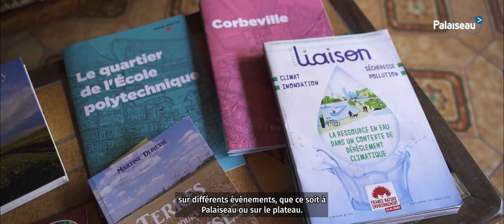Marie-Claire Méry, médaille de la Ville 2023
Marie-Claire Méry, présidente de l'association GRAAL, a reçu la médaille de la Ville lors de la cérémonie des Voeux du Maire aux Palaisiens. Découvrez son portrait !